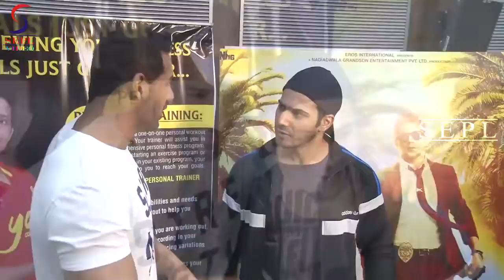John Abraham and Varun Dhawan Promote Dishoom At Gold Gym.